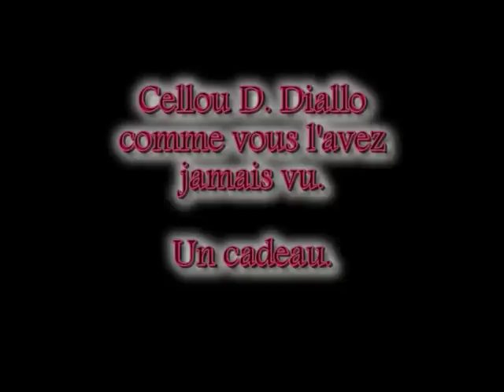Cellou Dalein sait denser aussi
Cellou Dalein Diallo danse Berendhen amèn Waliké de Lama Sidibé